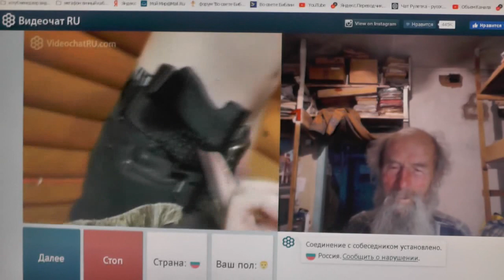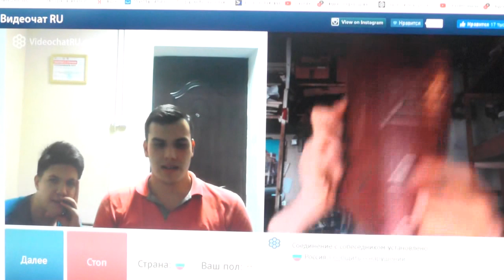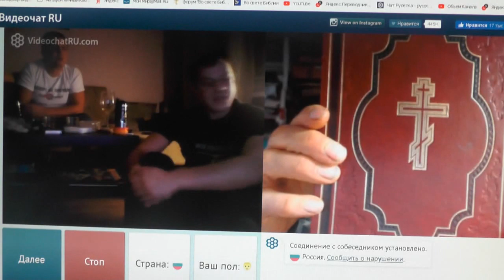№112. Иоан.3:36 Верующий в Сына имеет жизнь вечную,..